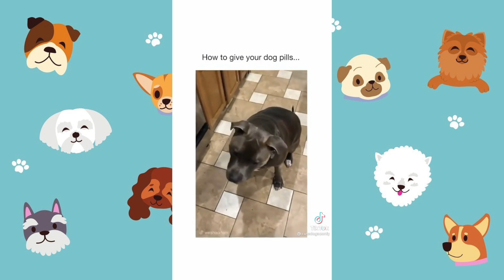eleven minutes of cute and funny dog tiktoks to brighten your day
Cute and funny dog TikToks!